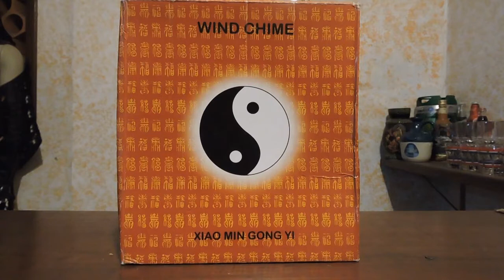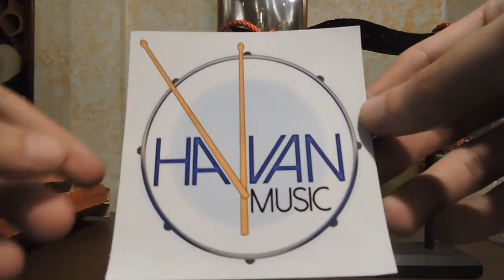Unboxing: Gongo Chinês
Video extra da semana, um video mais light de unboxing trazendo um gongo dessa vez